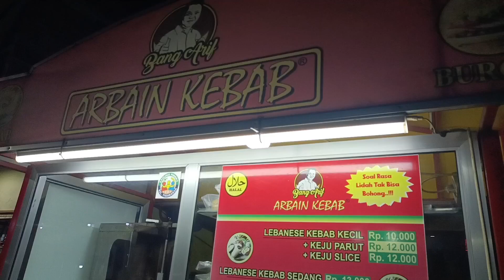BELI KEBAB MALAM MALAM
Selamat menonton..